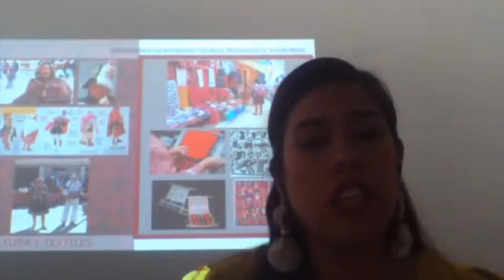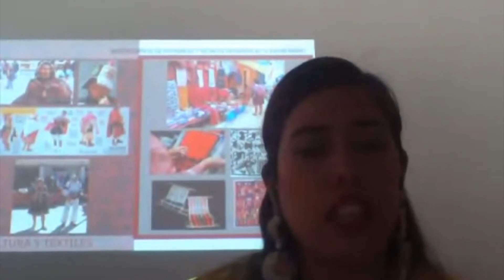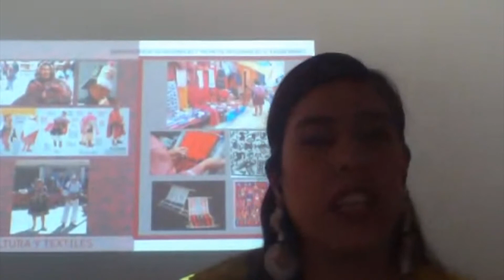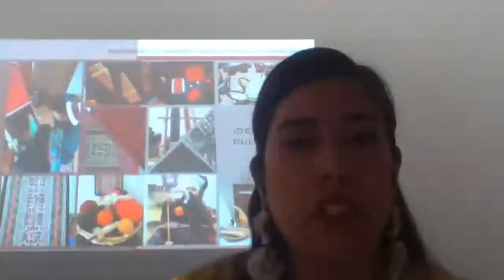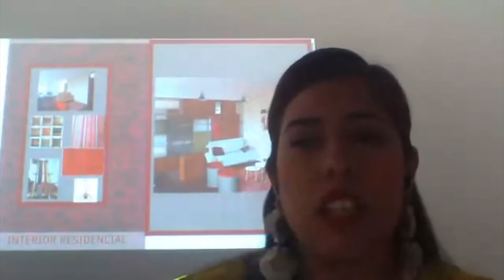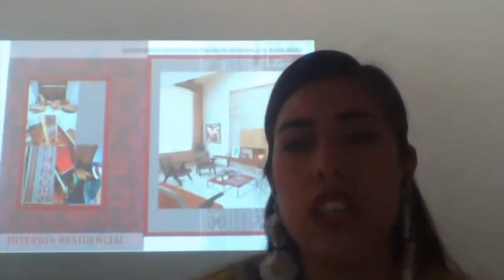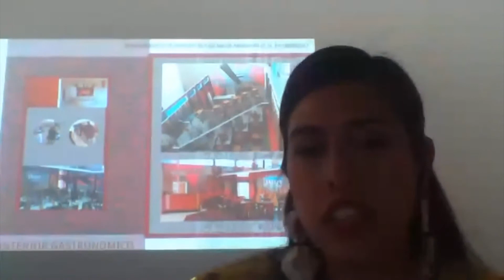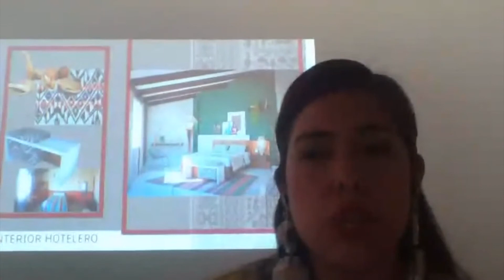Diseño de Interiores | Encuentro (Virtual) Latinoamericano de Diseño 2020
Esta comisión se realizó el día martes 28 de julio de 2020. En ella participaron referentes del diseño latinoamericano que expusieron sobre nuevas perspectivas en el diseño de interiores y el protagonismo que ha tomado en el último tiempo.

Expositores:  Santiago Gordillo, Verónica Alvarez, Paola Alejandra López Gambarte, Cecilia Miranda Campos y Jamily Guerra Llanos.

Todos los contenidos de la Semana (Virtual) de Diseño están disponibles